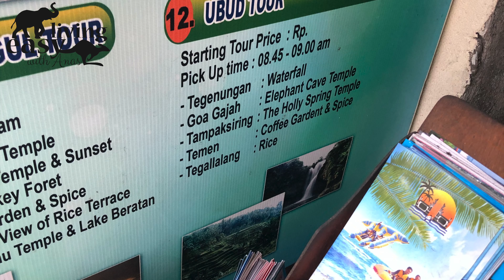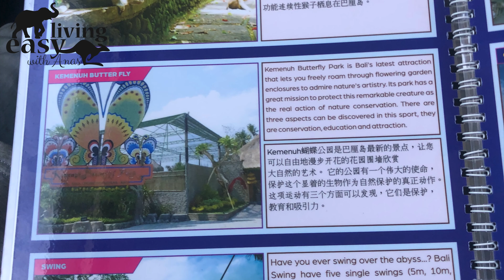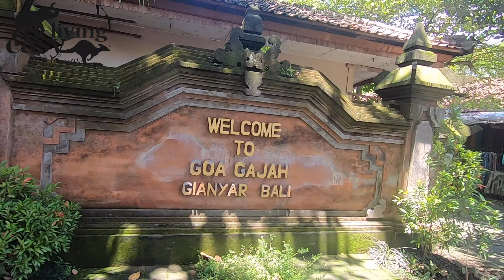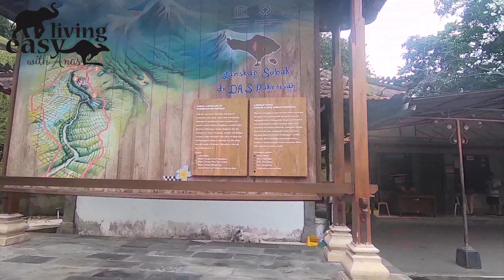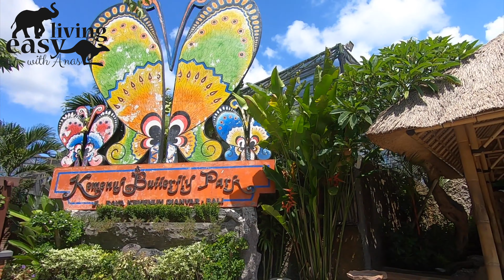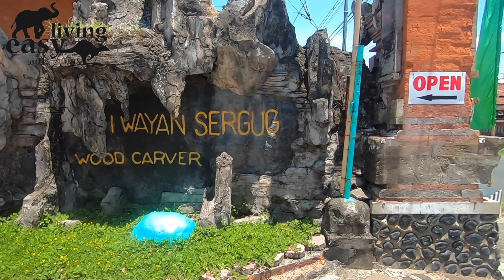Bali-4 \Ubud Waterfall \Elephant Cave Temple \Holy Spring Temple\Rice Terrace\Butterfly park\Vlog-39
This video is about our Bali,Ubud Tour. Bali is a wonderful tourist spot. In this video first I am sharing views from a very beautiful waterfall (video starting from1.27min -3.46). The Tegenungan waterfall happens to be the tallest waterfall in Bali. The view of the water fall is beyond words .Tegenungan Waterfall is a waterfall in Bali, Indonesia. Tegenungan Waterfall is located at the Tegenungan Kemenuh village, in Gianyar, North from the capital Denpasar and close to the artist village of Ubud, Bali . In this Malayalam vlog I have tried to explain about the waterfall that is isolated but has become a popular tourist attraction. Tengenungan waterfall is one of the few waterfalls in Bali that is not situated in highlands or mountainous territory. The amount and clarity of the water at the Bali waterfall depends on rainfall but it contains green surroundings with fresh water that can be swum in. The Tegenungan waterfall includes varying highs that can be climbed after the descent down stairs to reach it. This Bali tourist attraction also features a viewing point to the jungle and waterfall at the main entrance.
Video starting from 3.47 min -7.12 min. Goa Gajah, or Elephant Cave, is located on the island of Bali near Ubud, in Indonesia. Built in the 9th century, Goa Gajah is served as a sanctuary.The temple is characterised by menacing faces that are carved into the stone – whose purpose is assumed to be the warding off of evil spirits. The Goa Gajah or Elephant cave was once thought to be an elephant, hence the nickname Elephant Cave.  The entrance of the cave is accessed only by walking down a long flight of stairs.The inside of the temple is small and usually has trails of white smoke from the incense burning. Visitors wearing shorts will be issued a sarong to tie around the waist before entering the courtyard.
Video starting from 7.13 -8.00 The Tirta Empul Holy Water Temple is located in the village of Manukaya, near the town of Tampaksiring, not far from Ubud, in the Gianyar Regency, the cultural heart of Bali. The temple is situated just below the Presidential Palace of Tampaksiring. Built-in 1957 by Indonesia's first president, Soekarno, the beautifully built palace itself is an important landmark of the island and the country. Together with the Presidential Palace, the Tirta Empul Holy Water Temple provides some of the most fascinating views you will ever see.
Video starts from 9.02 min - 10.17 min.The Tegallalang Rice Terraces in Ubud are famous for their beautiful scenes of rice paddies and their innovative irrigation system. Known as the subak, the traditional Balinese cooperative irrigation system is said to have been passed down by a revered holy man named Rsi Markandeya in the 8th century. Tegallalang forms the 3 most splendid terraced landscapes in Ubud's shared region, with the others being in the villages of Pejeng and Campuhan.
Video starting 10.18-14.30. For our two little girls, arriving at the Butterfly Park, was like entering a magical fairy garden. We were here to see the Kupu-Kupus of course – some are flying freely around in the lush garden (which is covered by a huge net), but most of them are inside a little room where they are going though the transformation from chrysalis to butterfly.  Here is where you can hold them or have them placed all over you which makes for a pretty amazing photo opportunity. Our little ones were actually a bit apprehensive about this, especially as some of the butterflies were surprisingly big and perhaps not as pretty up close. And after one of them did poo-poo and wee-wee on my little girls dress, that was it. So it was just Mamma and Pappa who enjoyed having these sweet fluttering creatures placed all over us.
Wood carving is popular in Bali,Indonesia.

If you are here for the first time here is all that you need to know about me.., My name is Anas, I'm living in Melbourne, Australia since 2007.This is all about our small little life where we will share with you breathtaking beautiful views , events, entertainment , culture, information and food.
We will share with you what life in Australia is like .
Australia is a beautiful country and I like to explore it.
Australia is the oldest, flattest, and driest inhabited continent, with the least fertile soils.A mega diverse country, its size gives it a wide variety of landscapes, with deserts in the centre, tropical rainforests in the north-east, and mountain ranges in the south-east. Australia generates its income from various sources including mining-related exports, telecommunications, banking, manufacturing, and international education.
If you have any questions or feedback, please let me know.I’d love to hear and help.
My FB Page: Easy Living With Anas.

Bali Waterfall